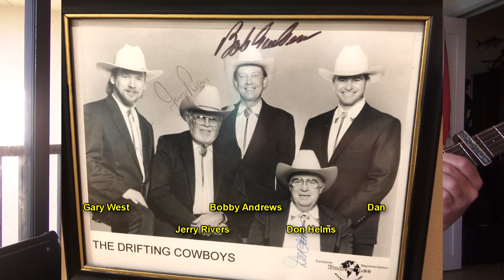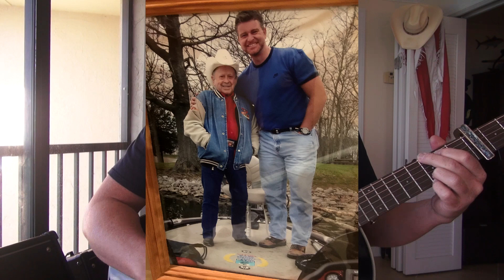73. "GOLD RUSH" Bill Monroe & Byron Berline Bluegrass Classic!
Enjoy the song and story of spending time with the legendary "Father of Bluegrass"...Mr. Bill Monroe! Performed on a Tanglewood WD-40!